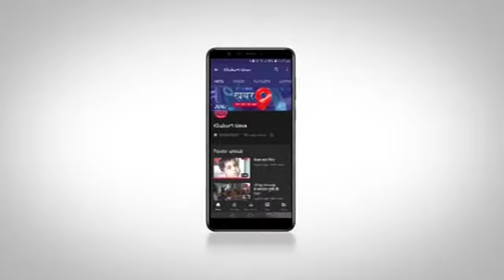जरुरतमंदो की सहायता के लिये 25000 की सहायता राशि प्रशासन को सौंपी गई